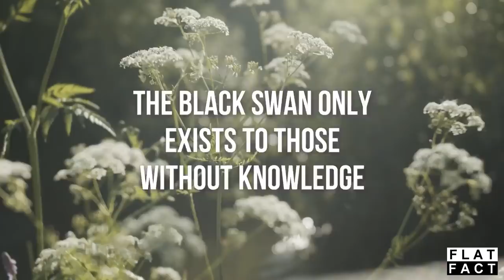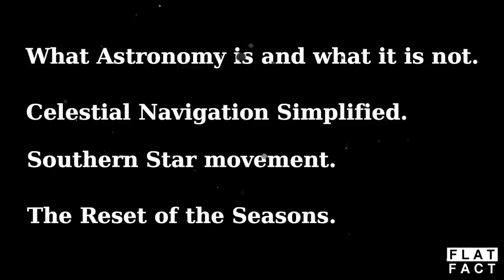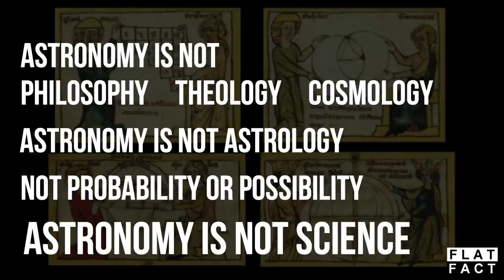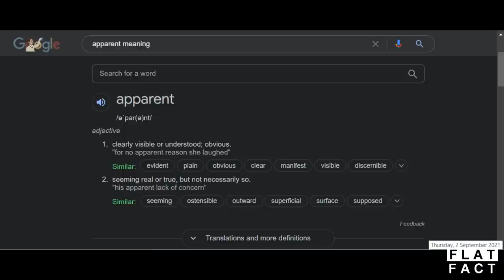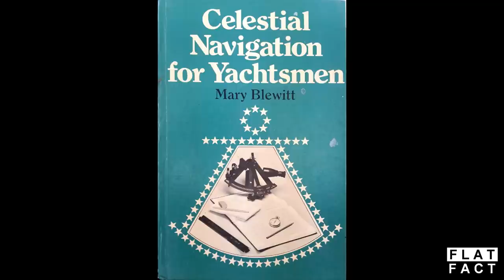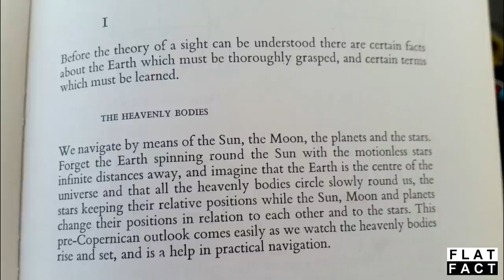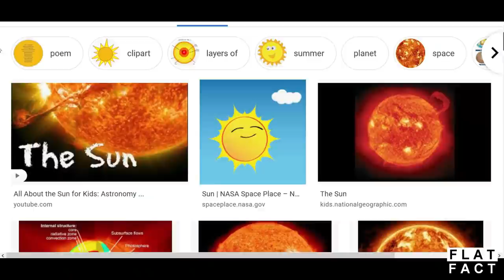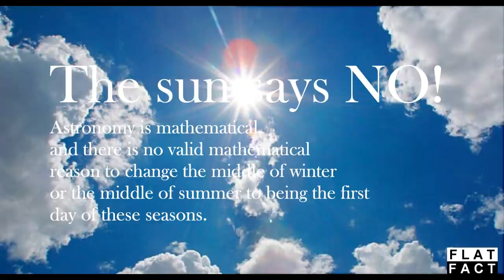Gods and Monsters Time Apocalypse * The Black Swan Plot *Addendum One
Trays in their upright position, seatbelts buckled.
This is an addendum to Gods and Monsters - The Time Apocalypse.

I cover a few things.
What Astronomy is and what Astronomy is not.
Celestial Navigation simplified.
Thrice upon a time ago.
The Black swan - the PLOT
and
The reset of the seasons.

As I journey through the chapters it will become very clear as to why the title of the series is Gods and Monsters - The Time Apocalypse
Google Play link for TrueEarth Celestial Scrolls v 1.2.
FREE app  TrueEarth CelestialScrolls V1.2

Track the Sun's path and the Sun Time, Track the Sun on the Analemma, plus more!
No Ads, needs no internet, works remotely, even in Antarctica!

Gods and Monsters - The Time Apocalypse

If you want to follow the time apocalypse,  you can copy and save the playlist to your account,  when I update the playlist, you get the update too!

Background Music
Kevin McLeod - cc

The inaugural Sydney to Hobart - The master tactician
quotes by Ray Richmond.